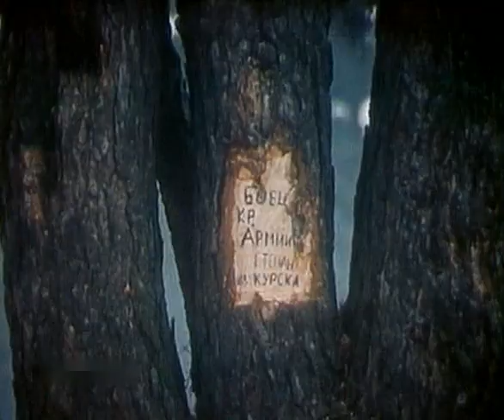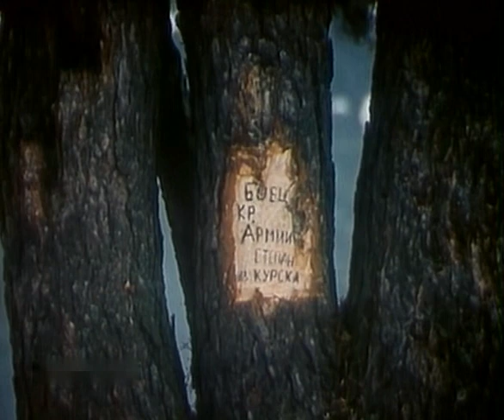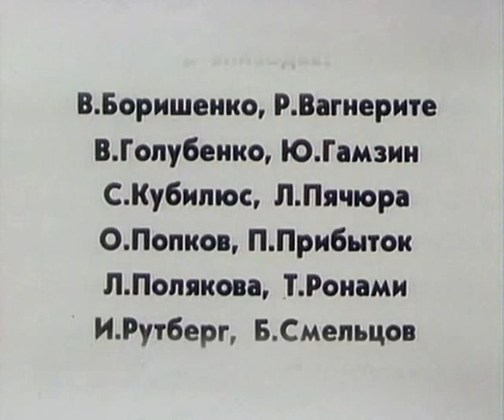Отряд 🚩 СССР 🚩 1984 год 🚩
Литва, 1941 год. Немецкие танки и моторизованные колонны ворвались в приграничный военный городок. Семеро советских солдат оказались отрезанными от своего гарнизона. Без продовольствия и оружия они отправились через оккупированную территорию на поиски расположения постоянно отступающих частей Красной армии, по дороге обсуждая и дискутируя о том, что происходит, и как такое могло случиться.